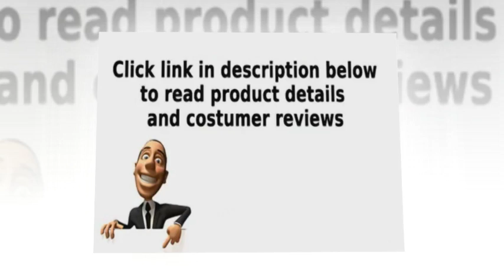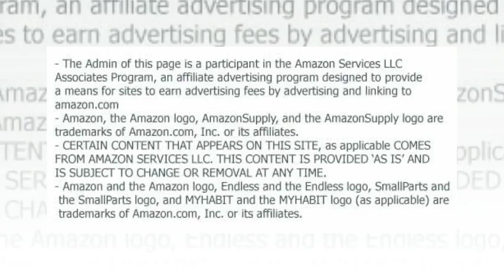broyhill vantana rectangular cocktail table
It has 3 drawersIt has 1 shelf, glass insertThe product made in Vietnam

The Vantana Rectangular Cocktail/Coffee Table has traditional Arts and Crafts styling updated with a gleaming glass inset, slightly tapered and splayed feet, and a warm golden-brown finish.